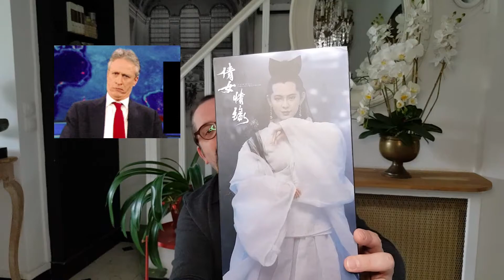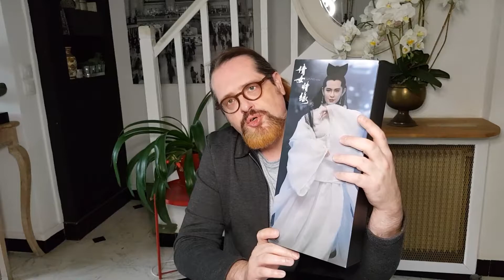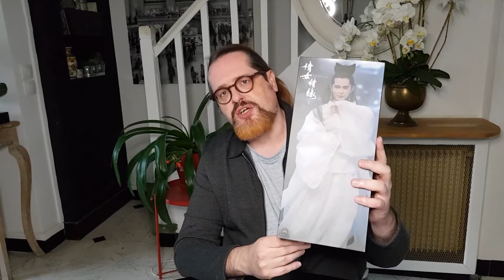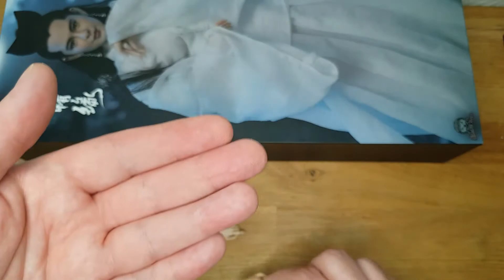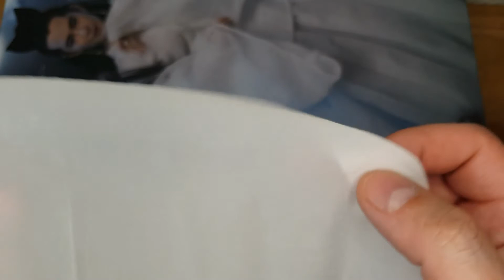Chinese Ghost Story - Smart Toys FT003 unboxing & review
Aujourd’hui, je vous présente un unboxing et une revue de la figurine à l'échelle 1/6 Chinese Ghost Story - Smart Toys FT003.
Elle représente l'actrice Taïwanaise, star du cinéma de Hong Kong et chanteuse Joey Wong, de son vrai nom Wong Cho-yee (王祖賢, née le 31 janvier 1967), aussi appelée Joey Wang, Wang Tsu-hsien, et Joey Ong Jyo-han/hen.
Son skin tone est comparable avec le skin tone FR white de chez Integrity toys (Fashion Royalty / Poppy Parker, Meteor, Nu Face) pour un parfait rebody.
Sa coiffure rappelle une coiffure iconique de Lady Gaga et son costume celui de Mylène Farmer dans l'Âme-stram-gram.

Credit :
Musique de début : « Another time » par Liqwyd
Musique de fin : « Night out » par Liqwyd